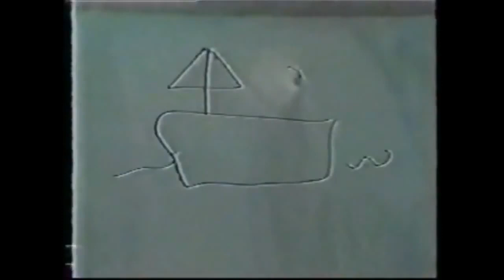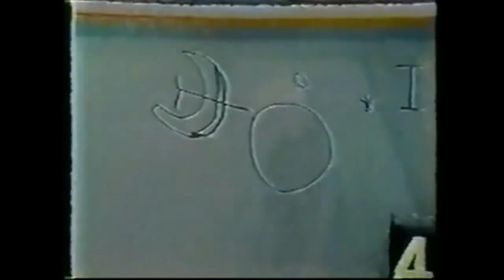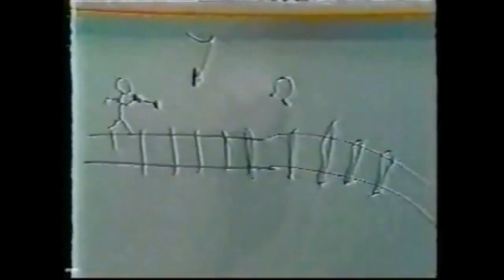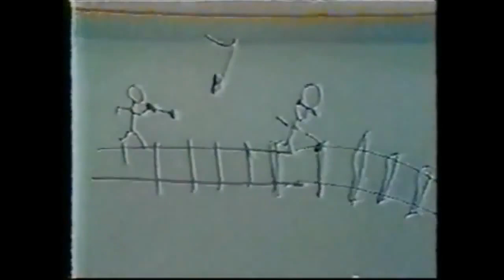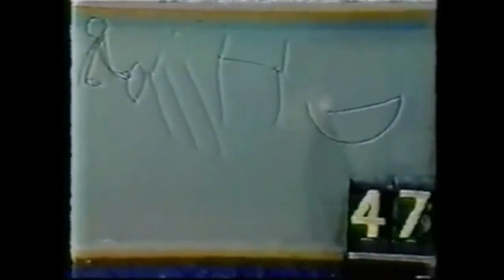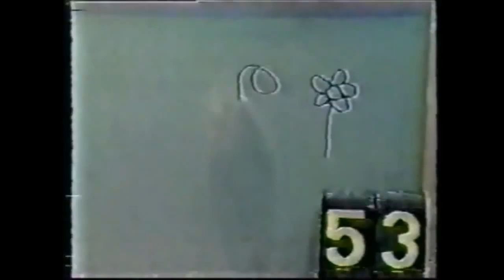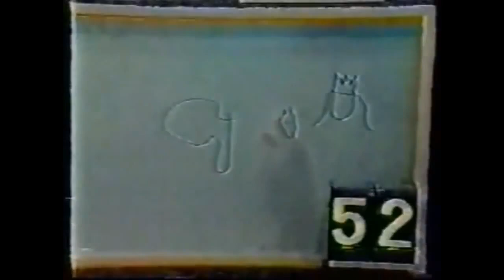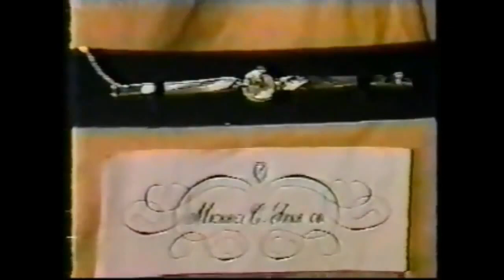FAST DRAW STARRING JOHNNY GILBERT